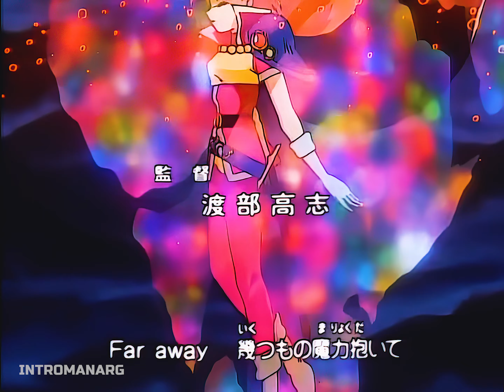Slayers - Opening - Relacion de Aspecto Original- Audio Original/latino - Remasterizado - 4K - 5.1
Bienvenidos a IntroManArg
canal dedicado a la Remasterizacion de opening & Endings entre otros
inicialmente nos enfocamos en los anime...pronto seran los juegos de nuestra infancia tambien...
Espero que les guste y compartan este exelente material...

Por si no lo sabias el video subido a youtube, pierde el 50% de su calidad tanto como en el video y el audio.

Todos los derechos e izquierdo de cada video reservados a quien corresponda

letra:

Aunque el viento sople fuerte y trate de empujarme
con un fuerte hechizo se detendrá
Y si alguien siente envidia, pues soy la maravilla
yo me reiré de su falsedad

Yo derroto a mis rivales con magia y con destreza
para que la justicia florezca
Gaudy y mis amigos siempre van conmigo
juntos lucharemos contra el mal

Cosas que quiero hacer
porque es mi deber
Que nadie se oponga porque lo evitaré
Ya verás que así es
mi poder de luchar
contra el mal para su fin contemplar

Siempre voy adonde quiero con una sonrisa
que logre encaminar a todos mis amigos
a la batalla que
se desarrolla entre el bien y el mal

Con valor
No nos vencerán
Ya verás, se arrepentirán